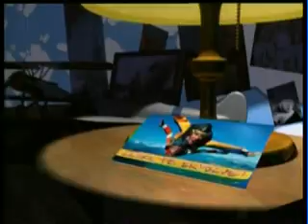When Pigs Fly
Aus dem Archiv von SSD